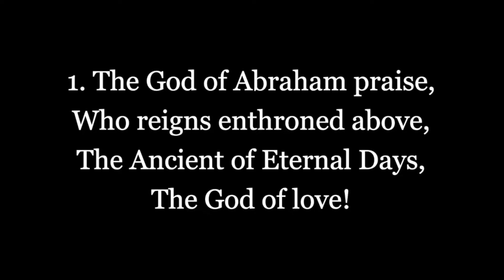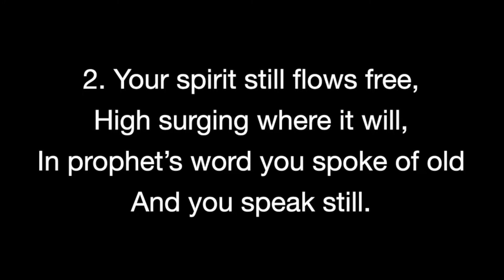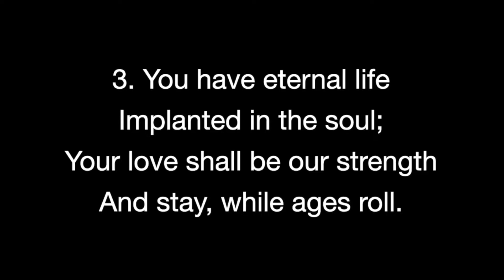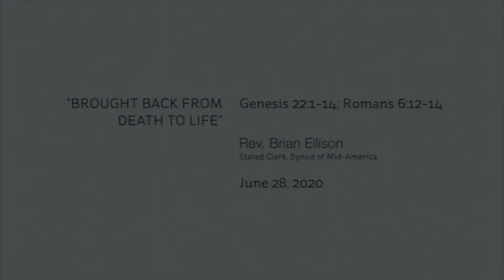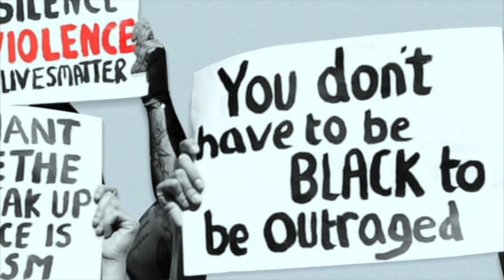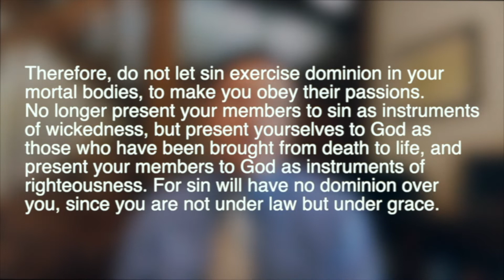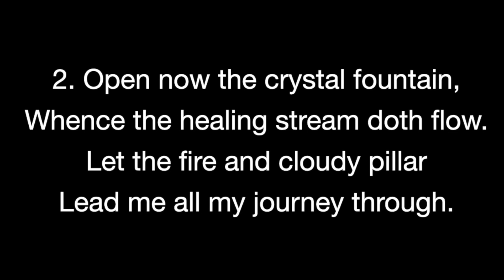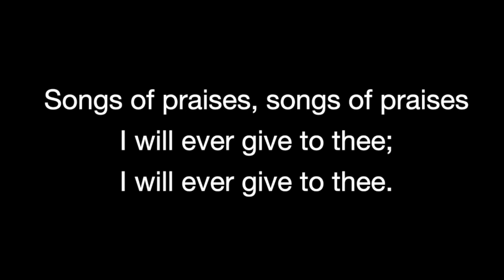Extended Worship (June 28, 2020)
Thank you for joining Trinity Presbyterian Church in Springfield, MO for worship today!

Trinity Presbyterian Church is a community of people seeking to live life in the rhythm of God’s Kingdom.  We welcome all on this journey with us, for we believe we are made stronger by those of differing social and economic backgrounds, gender identities, political viewpoints, and racial & ethnic backgrounds.  We believe God calls us all and welcomes us with grace and love.  We respond to that grace with deep gratitude, expressed in our worship, service, and study.